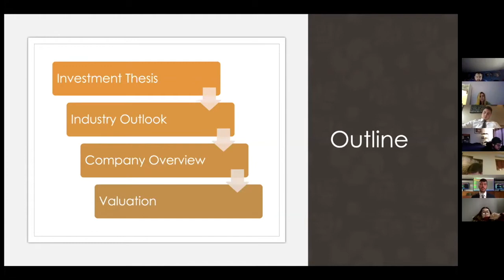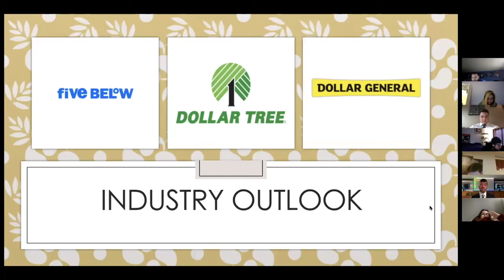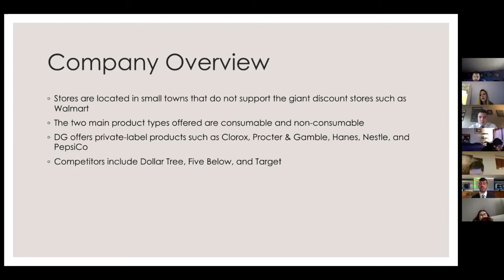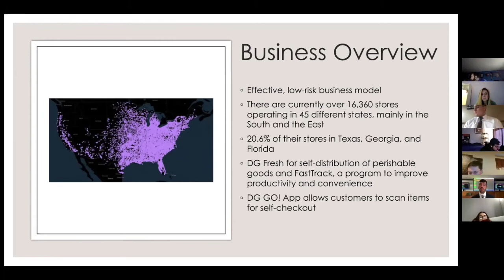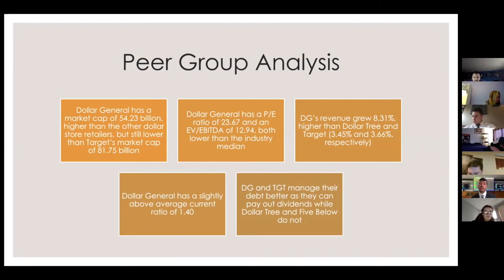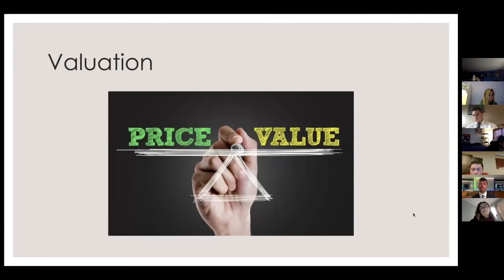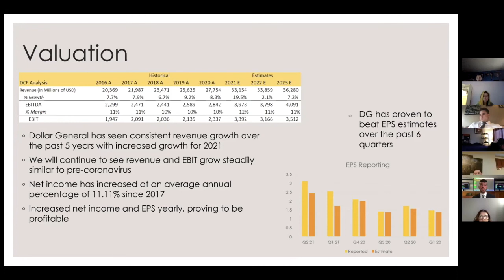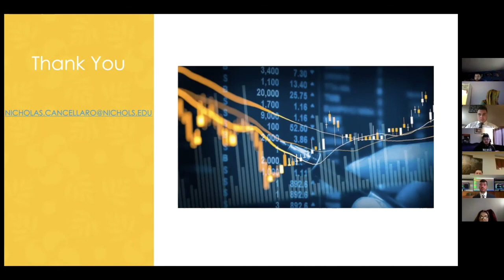Dollar General Stock Pitch